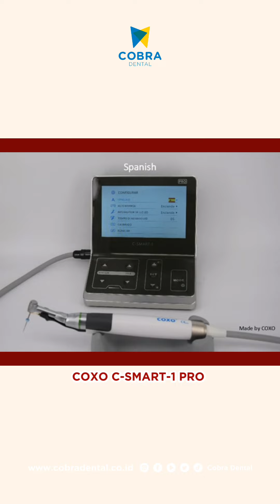COXO C-SMART-1 PRO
✨Special price untuk setiap pembelian Aerosol Control Suction COXO C-Puma.

Aerosol Suction Machine merupakan mesin penghisap bertenaga tinggi yang berfungsi untuk menghisap partikel droplets ataupun aerosol sehingga dapat memberikan rasa aman dan sehat pada saat perawatan dilakukan.

Dengan kelebihan :
- Speed mudah diatur dan stabil
- Mengurangi terciptanya aerosol saat treatment
- Hasil akurat dan suara senyap

Jangan sampai terlewatkan kesempatan istimewa ini! Bulan ini, Cobra Dental mempersembahkan promo seru dan menarik yang berlaku hingga 31 Agustus 2024!